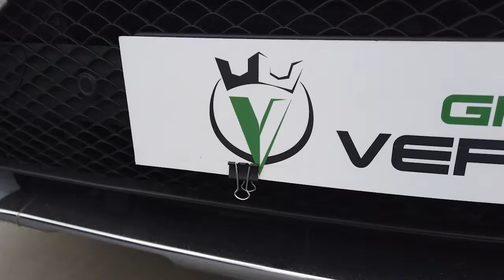PEREGRINACIONES Misa de la Hermandad de Bruselas